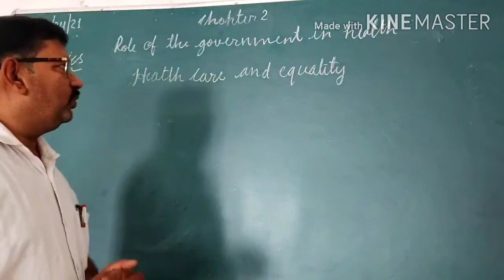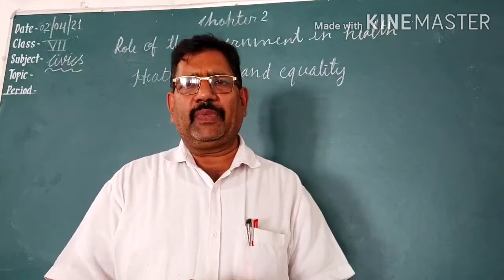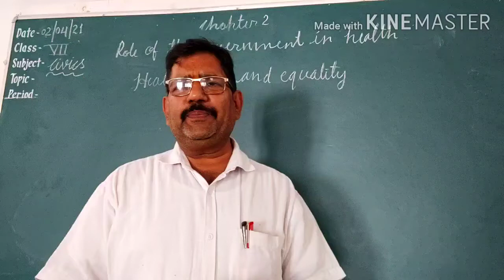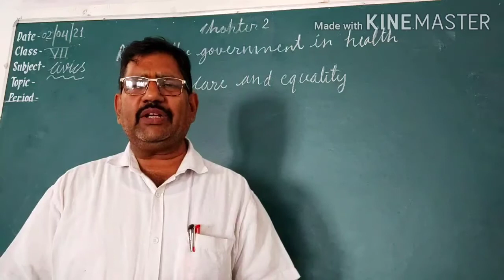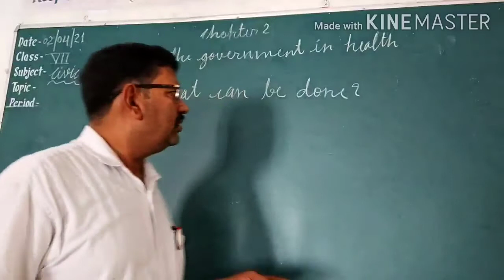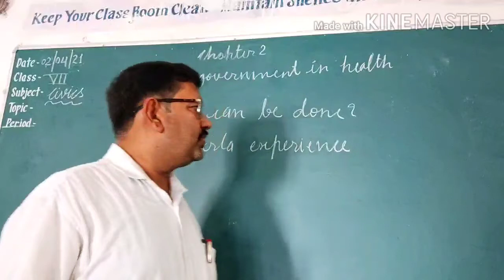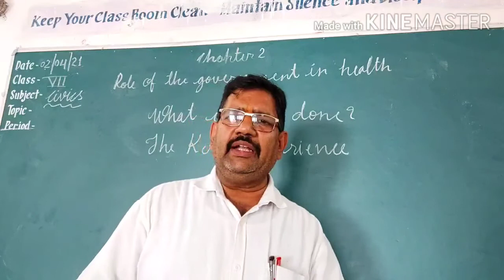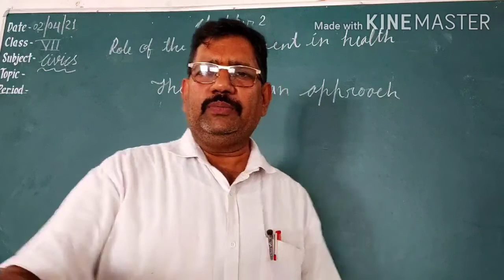Class VII Civics chapter 2 Role of government in health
Health care and equality